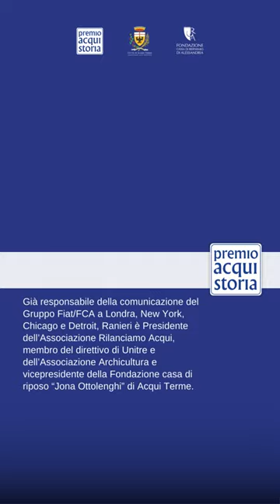2023 10 20 ACQUI STORIA CULTURA Reel Convegno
Teatro Ariston - Piazza Matteotti - Acqui Terme
ore 08:45
📍Presentazione lavori Laboratori di Lettura 2023
Il Premio Acqui Storia nei progetti degli studenti degli Istituti IIS G. Parodi e IIS Rita Levi-Montalcini
modera Dott. Gualberto Ranieri
ore 10:30
📍Convegno "Cefalonia- Corfù: prova di democrazia.
80 anni dopo il Premio Acqui Storia ricorda l'eccidio della Divisione Acqui"
relatori Prof. Adriano Icardi, Dott. Francesco Marino, Prof. Carlo Palumbo, Prof. Carlo Prosperi
modera Prof Gianni Oliva